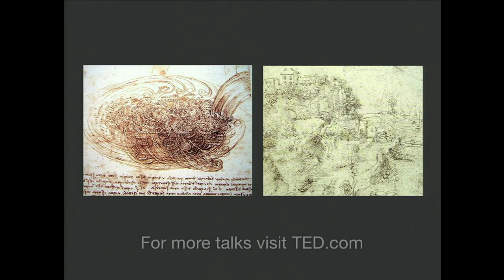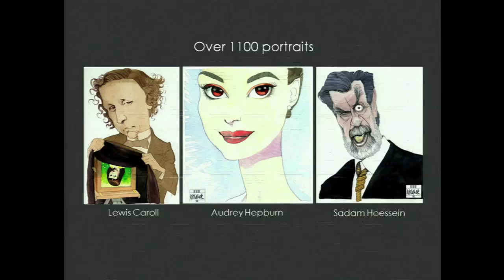How to find the true face of Leonardo - Siegfried Woldhek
Mona Lisa is one of the best-known faces on the planet. But would you recognize an image of Leonardo da Vinci? Illustrator Siegfried Woldhek uses some thoughtful image-analysis techniques to find what he believes is the true face of Leonardo.

Talk by Siegfried Woldhek.